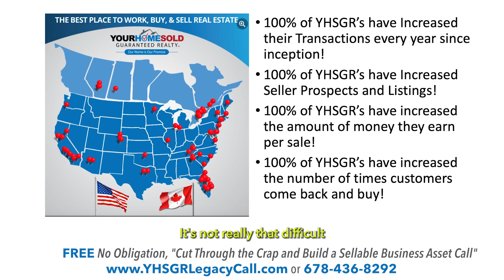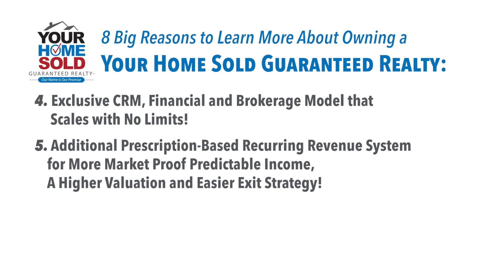Anaheim - Sep 2022 - Panel with Todd Walters - Part 13